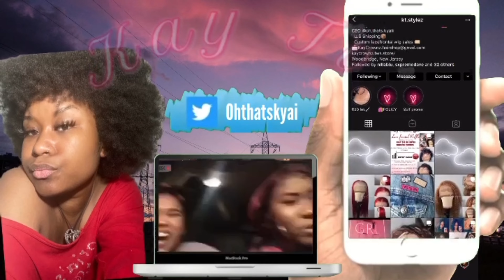Alltime WWE dance Tournament (Jerseyclub Music)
LEAVE SOME COMMENTS AND SHARE❗️

Kay Tv just being me in every video!

That's my motto.🧚🏽‍♀️

 My channel consists of anything and everything including my music and film
Directing, film, gaming, streaming, commentary, good quality hair and makeup grwm's and tutorials, fun challenges, cooking, vlogging, dancing and tips, advice, diy's and more.

Life is about making what you want it to be and doing what you want and enjoy, so Im down for it all!

Join me on my human experience while I share my talents, hobby's and personality with y'all.

1 million coming soon

-🦋🦋🦋Kiya Klover🦋🦋🦋